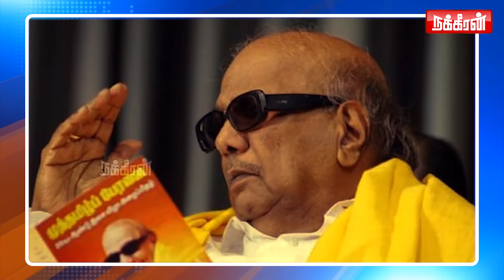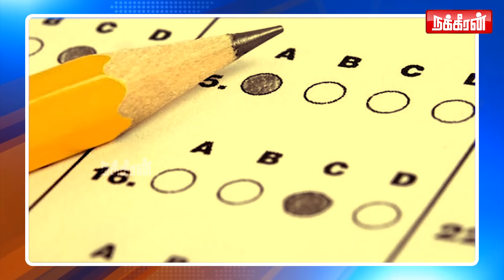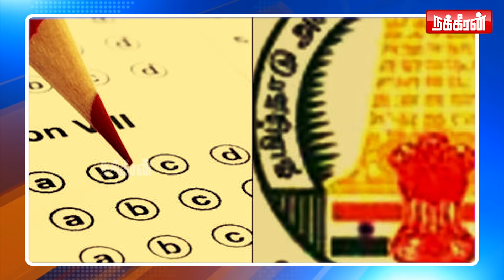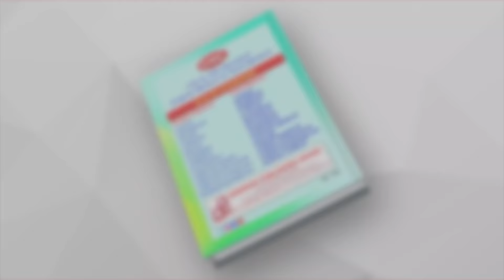தேர்வின்றி ஒப்பந்த முறையில் பணி நியமன ஊழல்!|News Box |Elcot | Neeraj Mittal | Information Technology